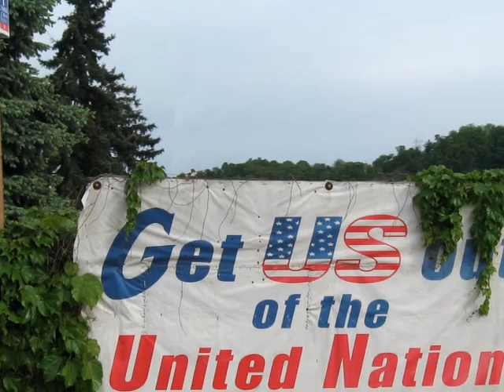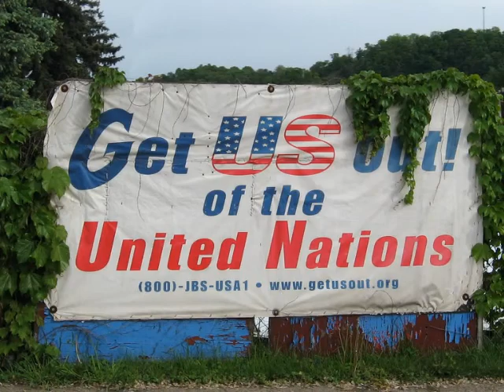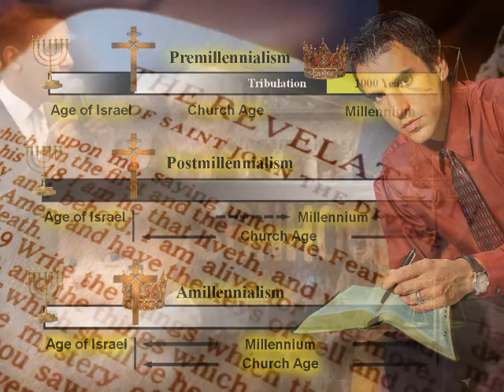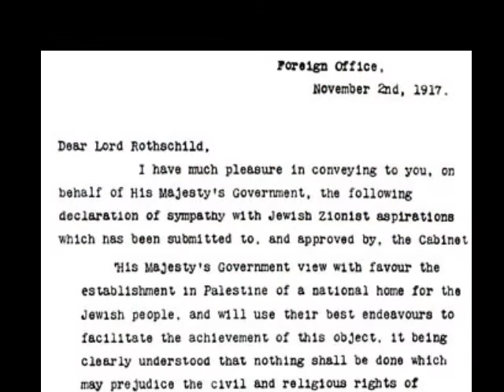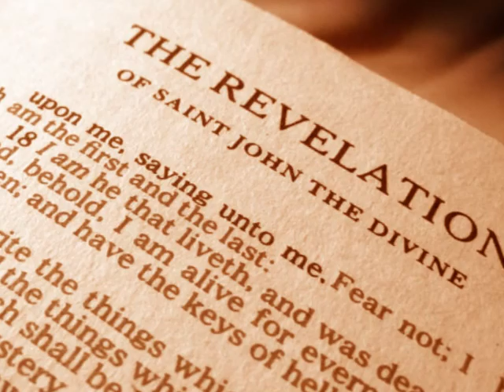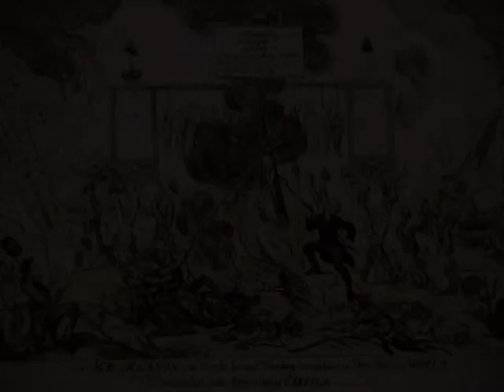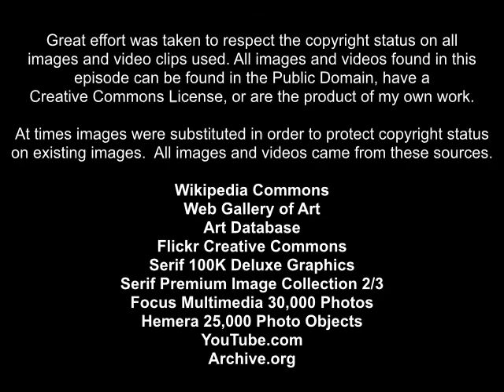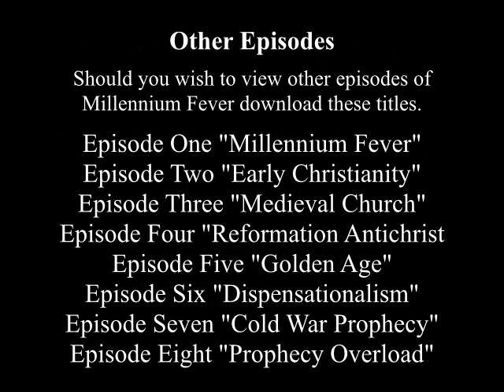Millennium Fever 8 Prophecy Overload Part 2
Millennium Fever is an eight episode documentary that traces the evolution of end-time prophecy and the millennium of Jesus Christ through church history.  The prophecy teachers of the latter half of the twentieth century took the successes of Scofield's script to the extreme.  Antichrists and conspiracies could be seen every where.  You can only cry wolf so many times before the people stop listening.